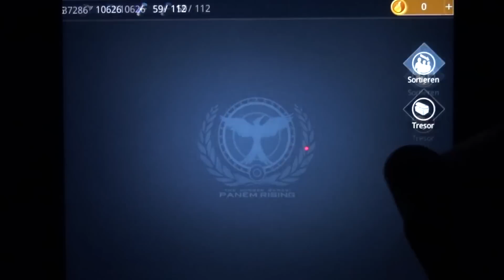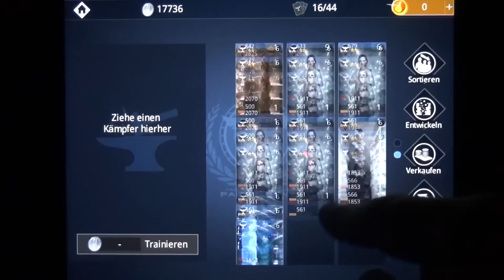Die Tribute von Panem - Der Aufstand - Android IOS App Gameplay Review [HD+] #10 ★ Lets Play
Tipps, Tricks und Cheats für Die Tribute von Panem - Der Aufstand und vielen anderen IOS, Android und Windows Apps:
Die Tribute von Panem - Der Aufstand - Android IOS iPad iPhone App Gameplay Review [HD+] #10 ★ Lets Play
Hier in der ultimativen App-Community könnt ihr euch mit anderen Appzialisten über Die Tribute von Panem - Der Aufstand und vielen anderen IOS, Android und Windows Apps austauschen, fragt hier nach Tipps Tricks und Cheats und seid in sachen Apps immer up to date

in der Android und IOS Die Tribute von Panem - Der Aufstand für Smarthones und Tablets ist es deine Aufgabe erfolgreich zu sein also gib dein bestes.